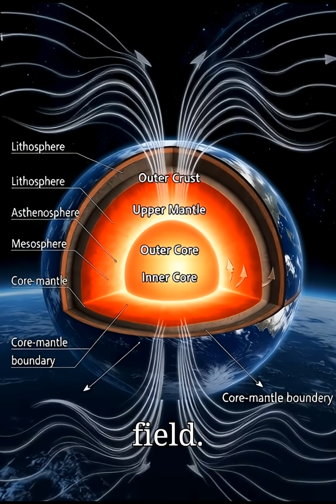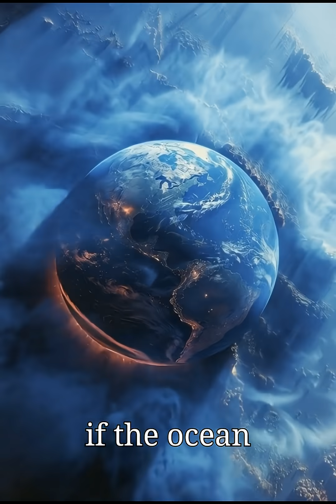What If Earth’s Oceans Turned to Freshwater Overnight? (The Truth Is Terrifying)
What would happen if every ocean on Earth suddenly became freshwater?
This real scientific scenario reveals a chain reaction that could collapse marine life, shut down the global ocean conveyor belt, disrupt climate systems, confuse migratory animals, and destabilize the entire planet. This video explains the true science in simple language so anyone can understand the hidden dangers behind Earth’s delicate balance.

CTA:
💬 Comment what you think would happen first!